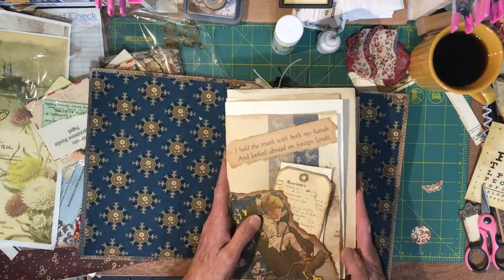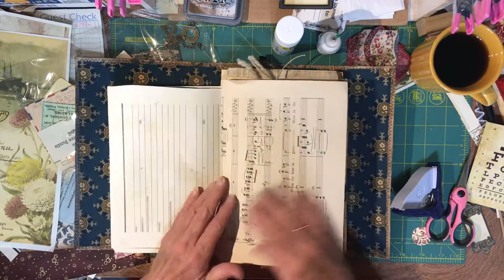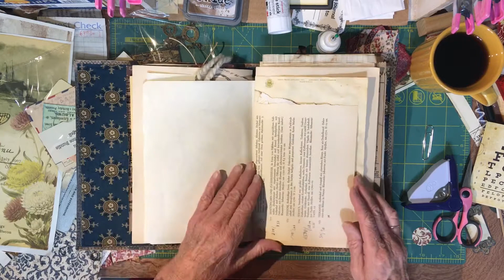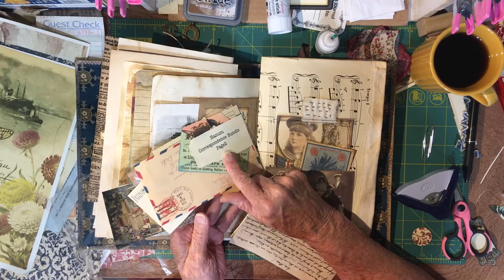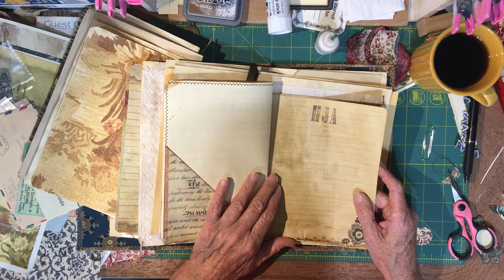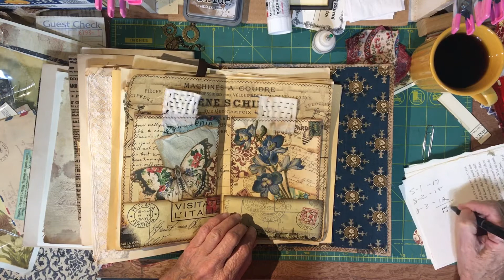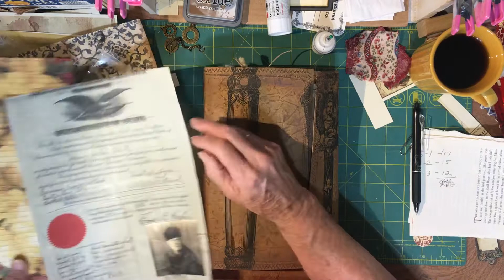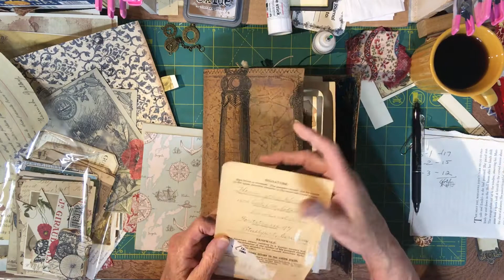Henry John Abele inspired journal 8-19-20 (Part 9)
Reviewing pages and looking to see if more ephemera needs to be added or completed before adding signatures.